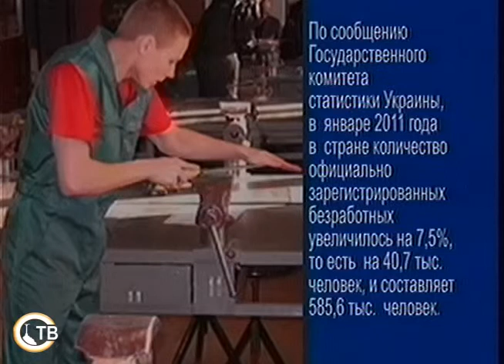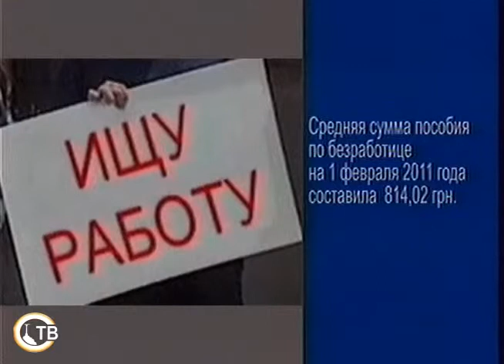Из первых уст 21.02.11 СТВ. 1.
Из первых уст с представителями центра занятости г. Севастополя. Поднимаются вопросы местного и общеукраинского уровня.